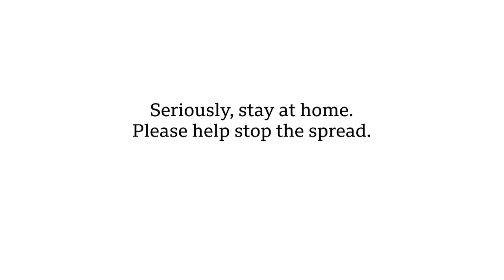It's a 🤬 lockdown - BBC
Seriously, stay at home. Please help stop the spread.